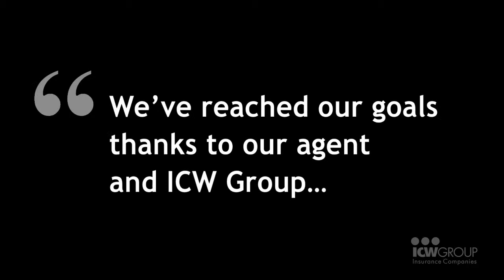Meet ICW Group Policyholder: McCracken Label Company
Chris’ business has machines that print ink on paper rollers at 350 feet per minute—creating several “pinch points.” His previous carrier was letting claims drag on for months or years—driving up his work comp costs. Since partnering with ICW Group, he’s built a proactive safety program that has reduced safety risks and lowered work comp costs.